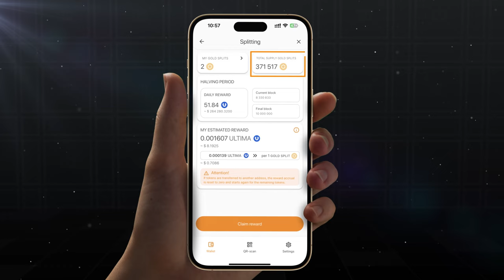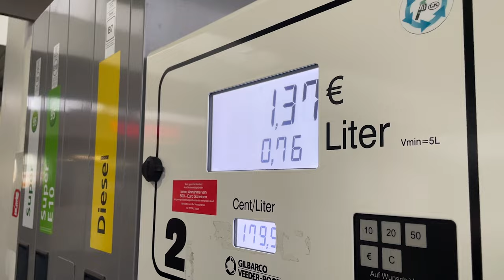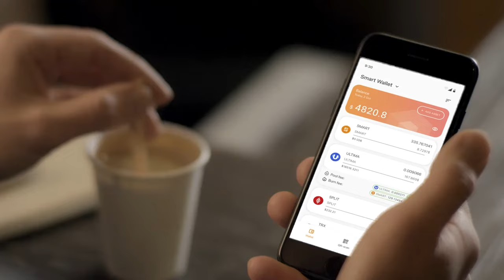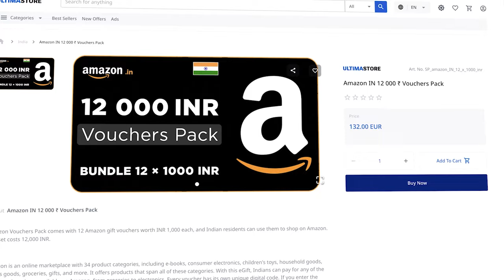Ultima Store और Ultima Cashback के साथ किस तरह Ultima शॉपिंग क्रांति ला रहा है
Ultima टीम ने एक वास्तविक शॉपिंग क्रांति प्रस्तुत की है — ULTIMA CASHBACK उत्पाद के साथ, जिससे आप अधिकतम लाभ के साथ दुनिया के सबसे बड़े मार्केटप्लेसों,  Amazon, MegaMarche, Flipkart से गिफ्ट कार्ड खरीद सकते हैं!

गिफ्ट कार्ड धारकों को मार्केटप्लेसों की लाखों वस्तुओं के वर्गीकरण का पूरा एक्सेस मिलता है। साथ ही, पार्टनर स्टोर्स की लिस्ट का लगातार विस्तार हो रहा है, जिससे दुनिया भर के उपयोगकर्ताओं को चुनाव की पूरी स्वतंत्रता मिल रही है!

आप इस वीडियो में उत्पाद कैसे काम करते हैं इसके बारे में और ज़्यादा जानेंगे।

यदि आप Ultima के बारे में ज़्यादा जानना चाहते हैं, तो हमें सोशल नेटवर्क पर फ़ॉलो करें: